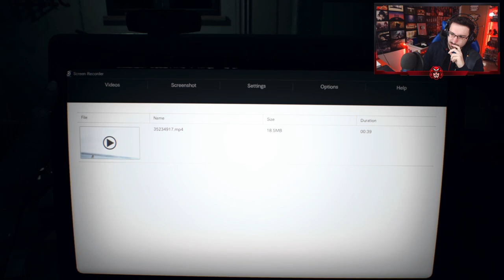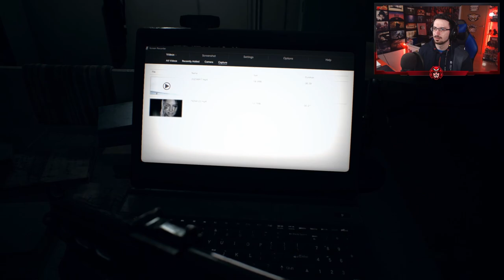¿Quién es esta niña? #8 | Resident Evil 7 | Gameplay Walkthrough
Octavo capítulo de Resident Evil 7, encontramos el barco, o mejor dicho, el nos encuentra a nosotros con una desagradable sorpresa.